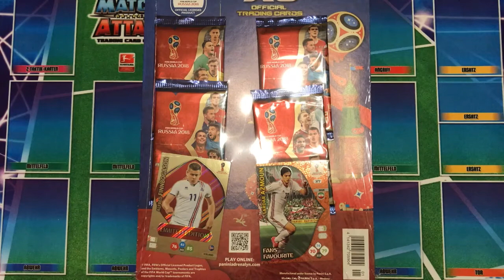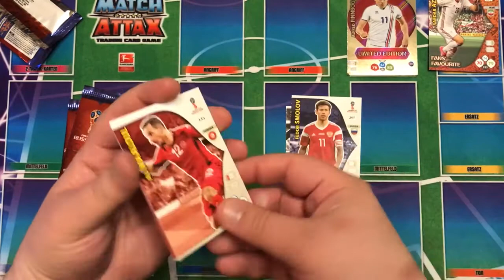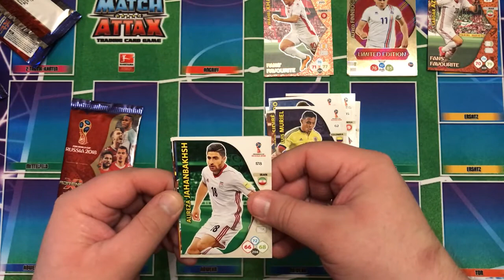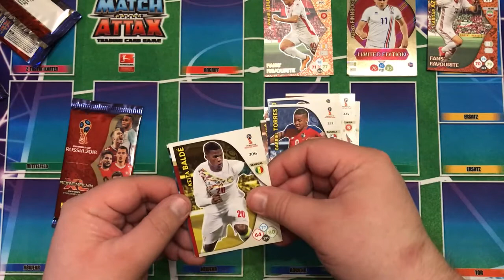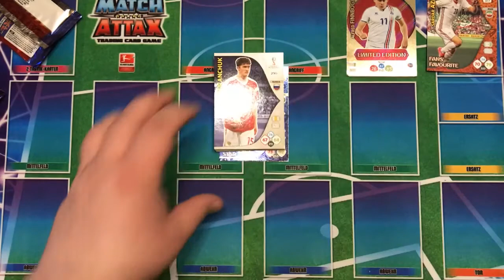Adrenalyn XL - FIFA World Cup 2018: Multipack #8 (Alfred Finnbogason)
Auch um 18Uhr ist wieder Multipack-Time, mit der siebten limitierten Auflage, diesmal von "Alfred Finnbogason" - viel Spaß ;o)

Panini Video Fans:
Wenn Ihr mich unterstützen wollt, meldet Euch einfach an und gebt unter dem Punkt "Panini Video Fans" den folgenden Code ein: 021G-1YN6 - vielen Dank :)

Langly1013
Postfach 12 48
65781 Hattersheim